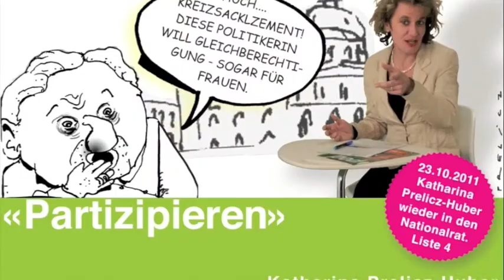Häsch scho Gwäählt? (Raspberry Jamwood)